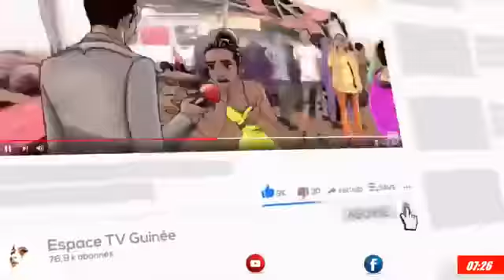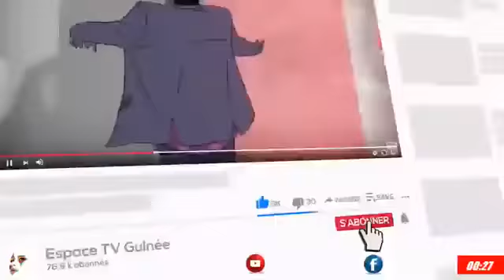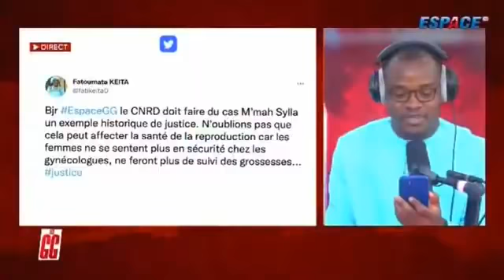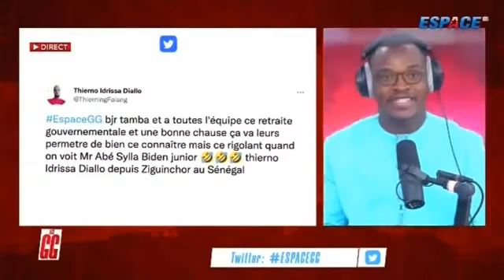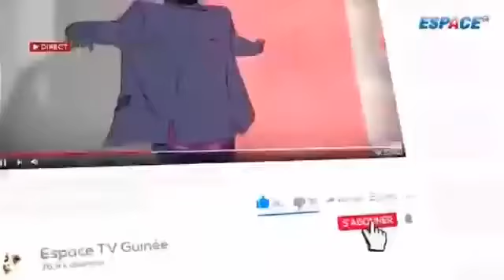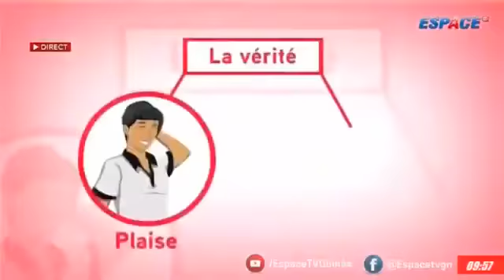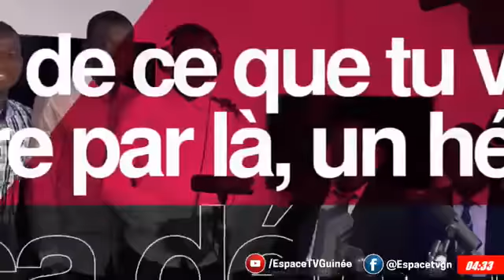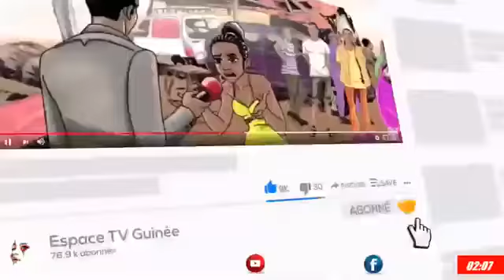LES GRANDES GUEULES DU 22 NOVEMBRE 2021